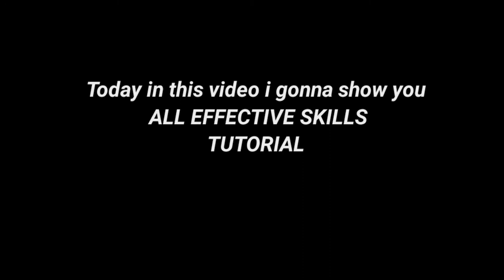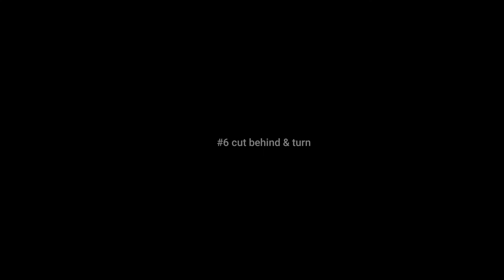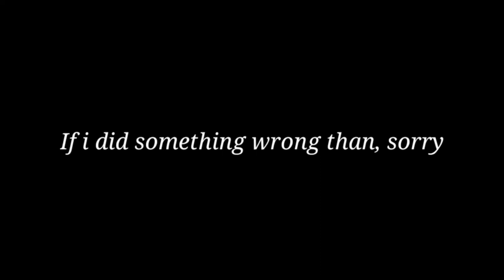e football 23 SKILLS TUTORIAL, In classic control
Hello.

 About this video :- In this Video I gonna show you all skills tutorial in E football 22 mobile..